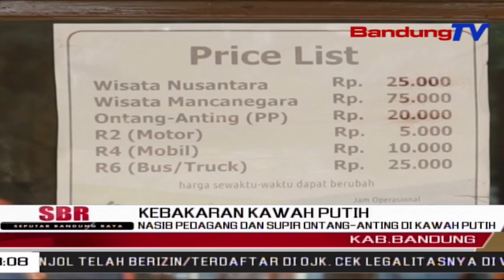Nasib Pedagang Dan Supir Ontang-Anting Di Kawah Putih | SBR | BANDUNGTV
SBR | BANDUNGTV | FARHAT MUMTAZ | Selain Berdampak Penutupan Sementara, Kebakaran Lahan Di Kawasan Objek Wisata Alam Kawah Putih Pun, Berdampak Pada Penurunan Omset Para Pedagang Makanan, Dan Puluhan Warga Setempat, Yang Berprofesi Sebagai Sopir Ontang-Anting, Yakni Armada Pengantar Wisatawan, Dari Pintu Masuk Hingga Ke Objek Kawah Putih.